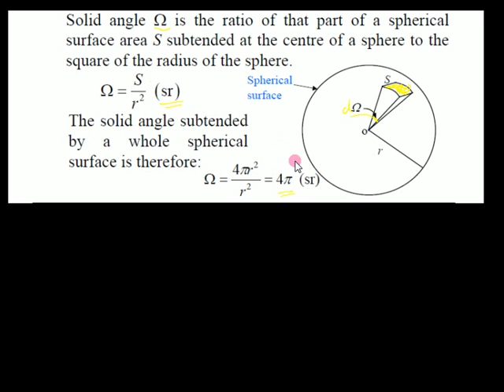Gauss's Law कैसे समझे ?|| state gauss law||total flux|| online apni physics classroom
Gauss's Law कैसे समझे ? Its statement and basic concept explained here. How total flux can be calculated by using the gauss law.